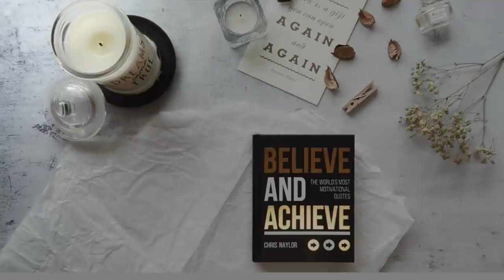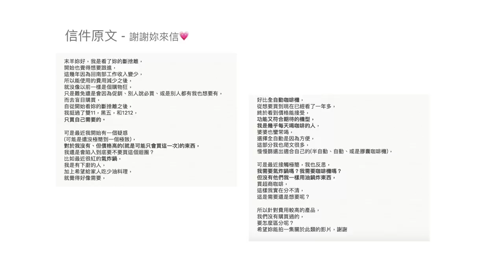變得不敢買東西⋯？東西要多少才是極簡主義者？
如果我們充分思考過，也評估過自己的財富能力和真正需求
有好的產品，好的科技，可以帶給我們輕鬆簡單的日常
Why not？

❄☃ Murmur
聲音怪怪的話抱歉！
早上錄影的，所以有點起床沙啞😂

❄☃ Music
楓之谷 - 在櫻花處